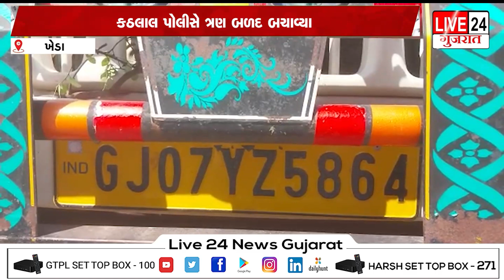કઠલાલ પોલીસે કતલના ઇરાદે લઈ જવાતા ત્રણ બળદ બચાવ્યા